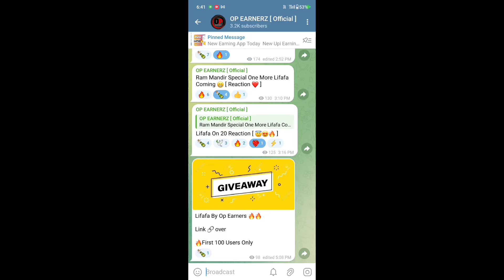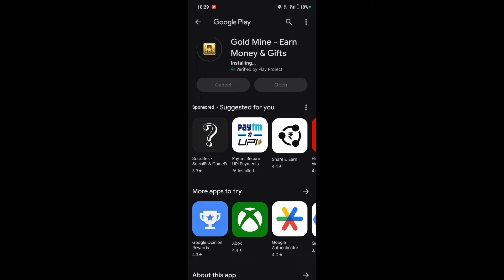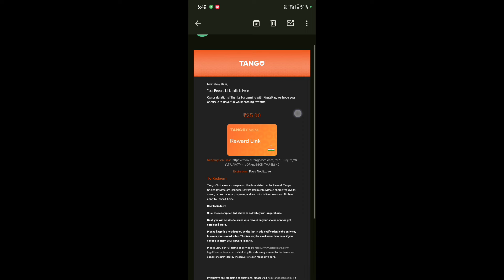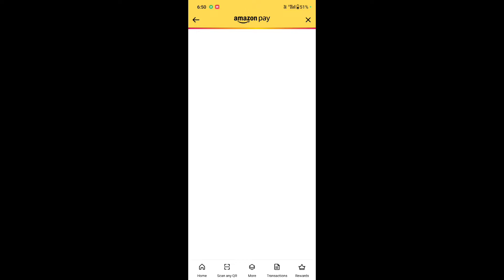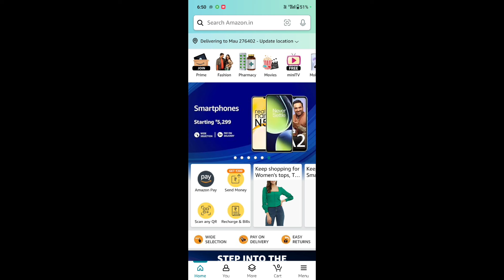NEW LOOT OFFER AMAZON VOUCHER EARNING APP TODAY NEW EARNING APP TODAY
Refer Code 🫴 2CG4PS [ Use Get Free 500 Coins ]

Ager Link Work Nhi Kar rha Search 🔍 On telegram 👉 @OpEarner

Bussiness_&_Queries ⮕

Telegram Username 👉 @RealBotMakerz

paytm cash
paytm
cash
earning
apps
earning apps
best paytm cash earning app
earning app
earning apps
new
paytm

paytm games
2022 new earning app today
2023 new earning app today
best self earning apps 2023
2023 best self earning app
earning app

1. EARN ₹1000 DAILY PAYTM CASH PLAYING GAMES
2. EASY WAY TO EARN MONEY ONLINE IN 2021 GAMES
3. HOW TO MAKE MONEY ONLINE 2022
4. best earning apps for android 2022
5. best earning apps 2022
6. best paytm cash earning apps
7. paytm cash kaise kamaye
8. earn paytm cash
9. play games and earn paytm cash money online
10. games khel kar paise kaise kamaye